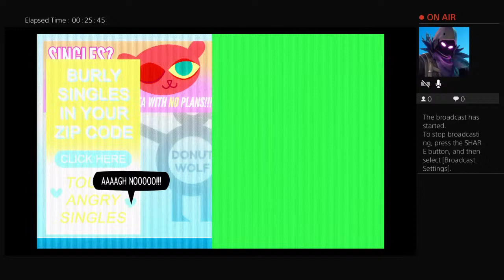Night in da woods gameplay through [gregg play through]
comment on the next video to get a shoutout also sorry I haven’t been uploading I’ll make a video as soon as I can